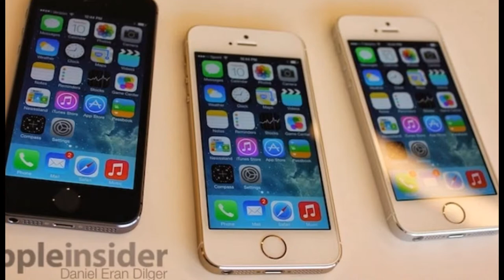i phone 5s gold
This video shows i phone 5s gold